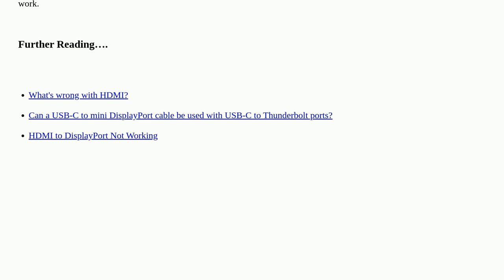Apple: USB-C to HDMI to DP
USB-C to HDMI to DP

A special thanks goes out to the awesome community

  usb display displayport hdmi